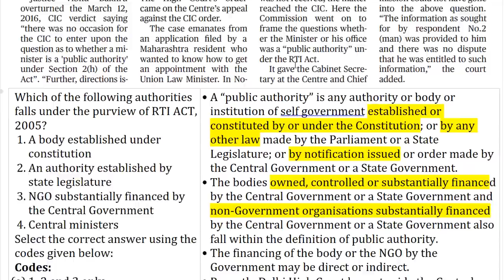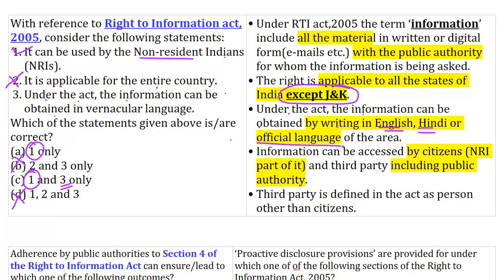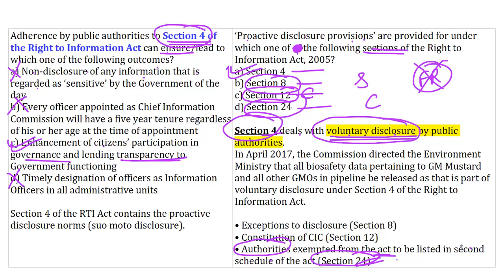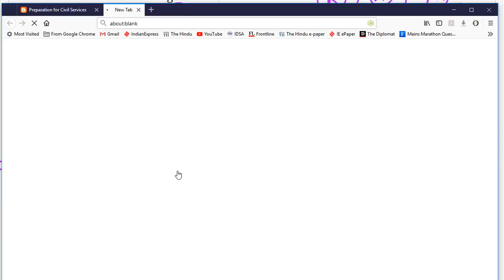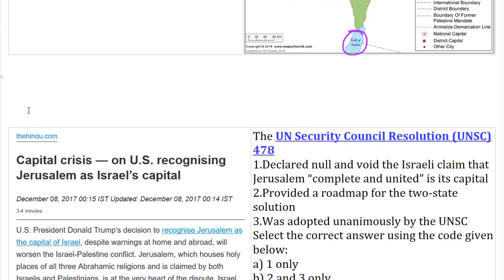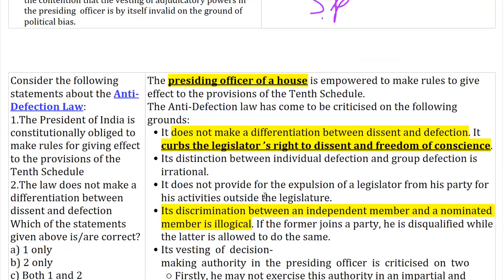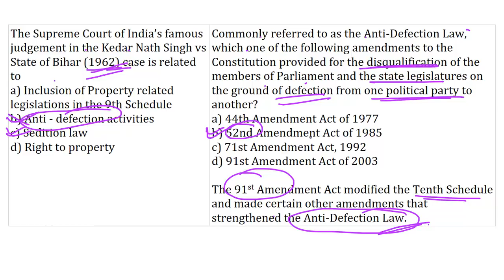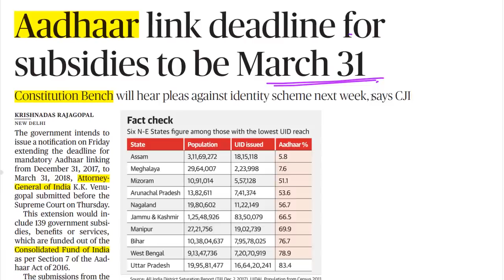UPSC 2018 Special MCQs - 8 and 9 Dec 2017 - IAS Preparation on 2018 Prelims & Mains Pattern